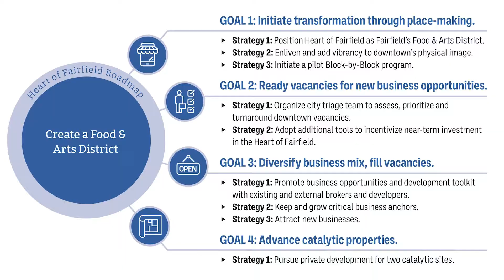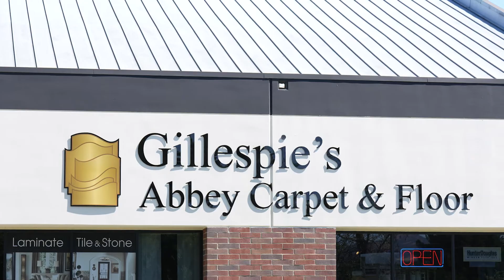The Latest Development - Roadmaps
On this episode of Latest Development, learn about the roadmaps the City of Fairfield uses to advance its Economic Development program!